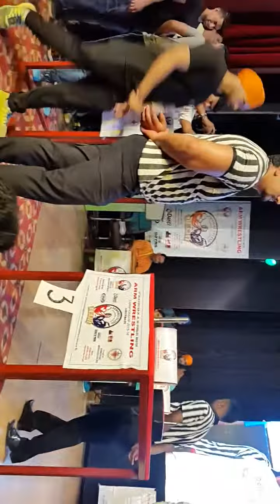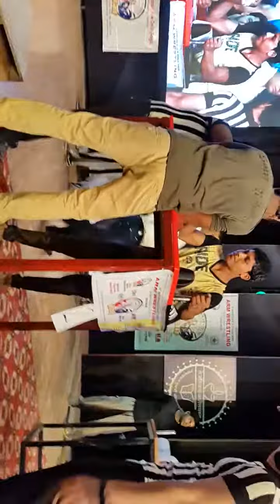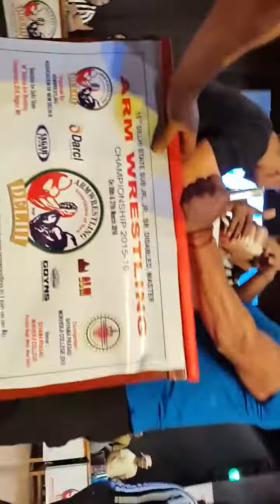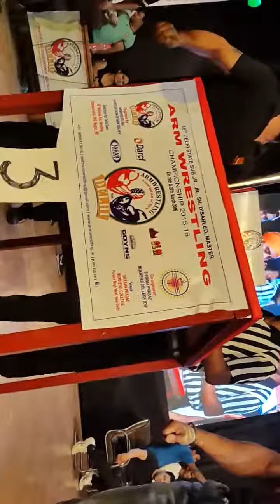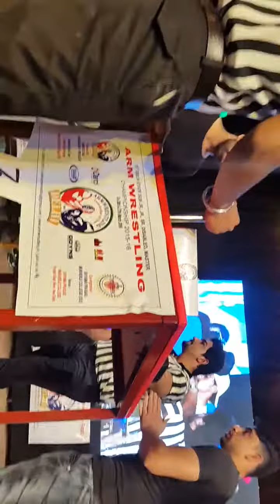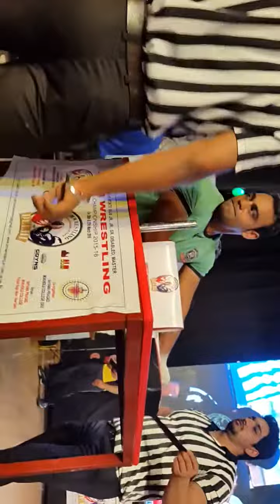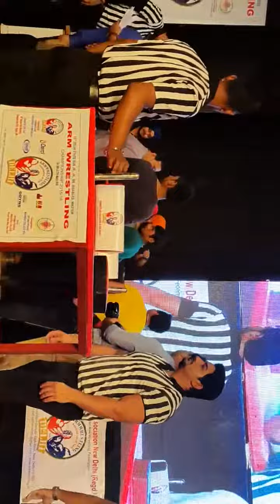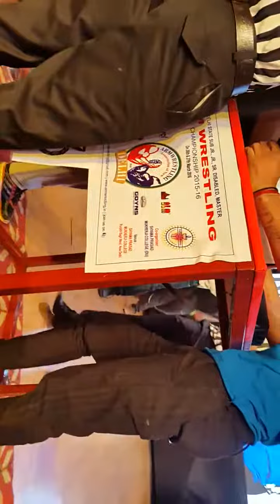70 KG Men - Delhi Arm Wrestling India